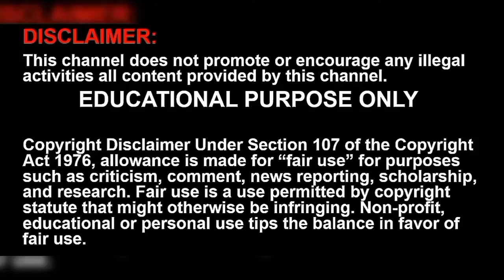How to control snakes at home | snake repellent that works|Best solution for that |CHROME TECH tamil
chrome tech how to control snakes at home | snake repellent that works|Best solution for that |CHROME TECH tamil